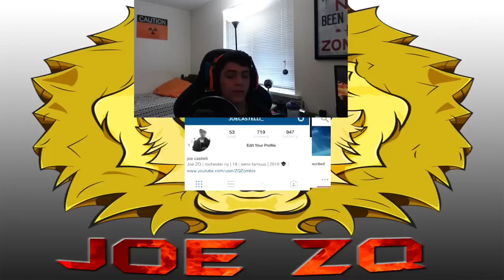CAUGHT SMOKING WEED IN SCHOOL!